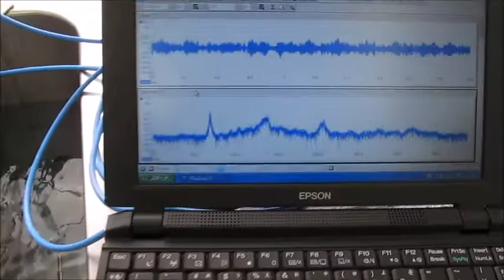超音波システム研究に関する動画・スライドを投稿しています ultrasonic-labo